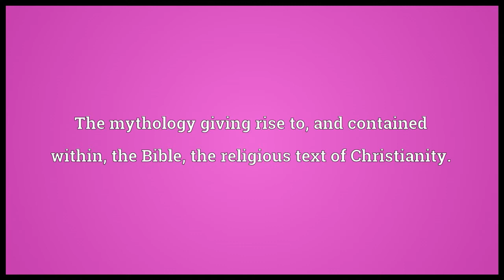Biblical mythology Meaning